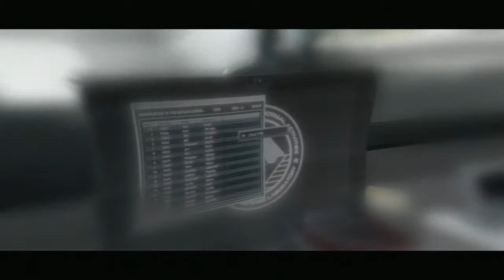비욘드 투 소울즈)BEYOND : Two Souls 뻘연재 [47]